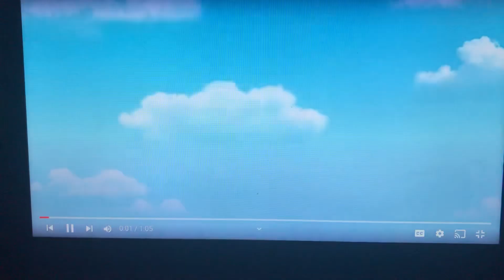Thomas & Friends Read and Play app trailer